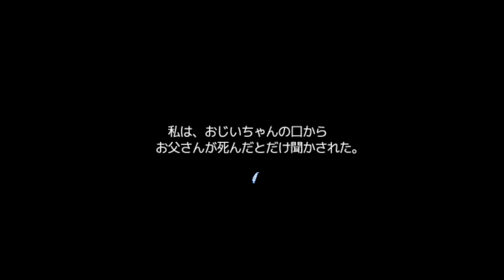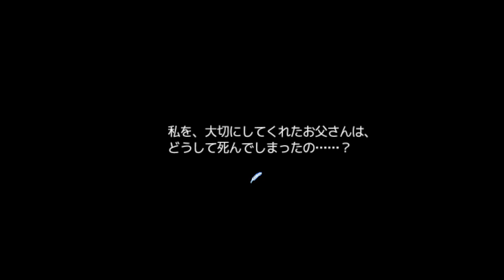【思い出の記憶】序盤の優しいチュートリアル #1【実況】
病気で母を、事故で父を失った少女が、父の死因を突き止めるべく訪れた『北の館』で真実を知る物語。

『白黒の記憶』の作者さんのシリーズその２。
この作者さんは優しいんだか怖いんだか……

（CV.アンラ）